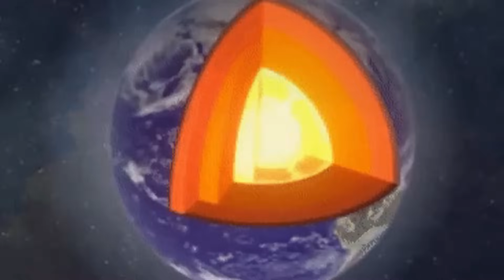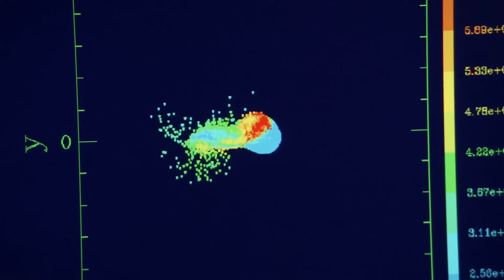How The Moon Was Born: An Ancient Story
In this video, we try to uncover new evidence pointing to how the moon was created or formed, we also looked at some of the mysteries of the moon